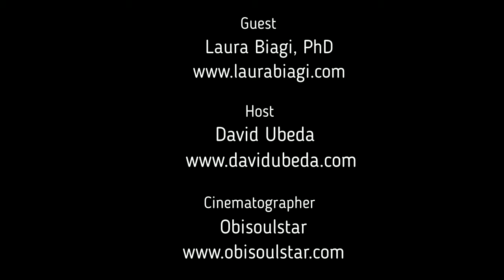Dr. Sangeeta Laura Biagi in Conversation with David Ubeda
Dr. Sangeeta Laura Biagi in conversation with David Ubeda, author, speaker and founder of the Small Business Accelerator, as she prepares to give her first TedX talk on May 1st. Shot on location by @obisoulstar at The Theatre School at DePaul University.